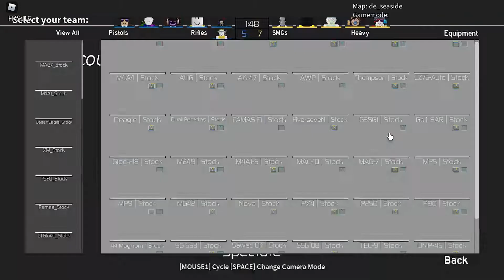Me And All Noob player - Roblox Counter Blox Part 1